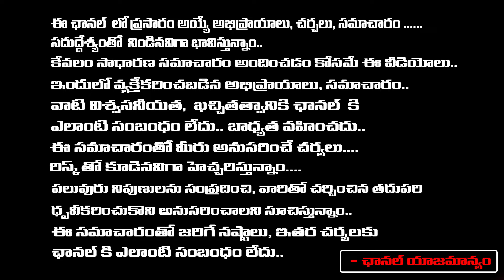High Court Shock To CM Revanth Reddy ? | Hydra Issue Viral | KTR Big Twist? | Dahanu | RED TV TELUGU